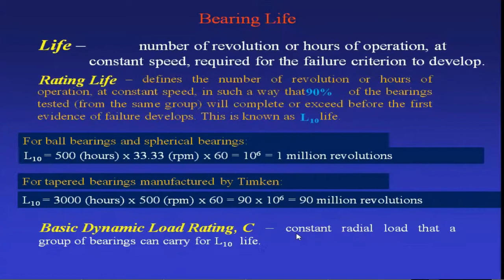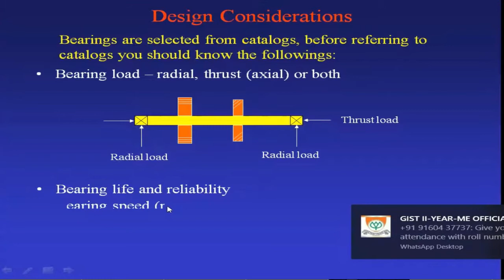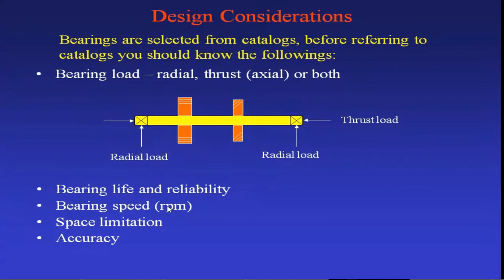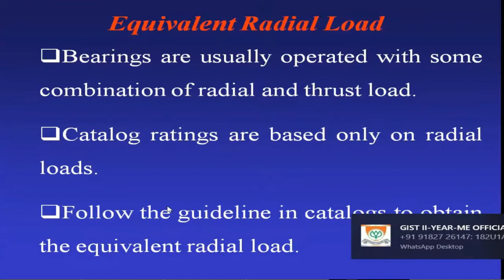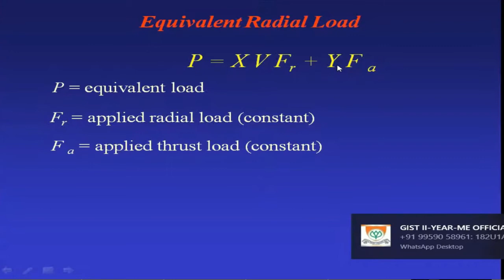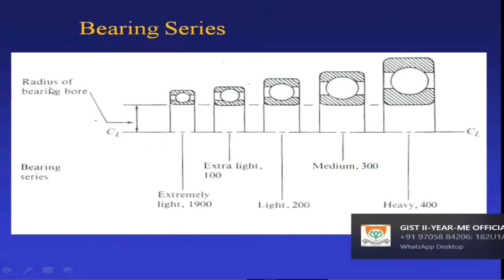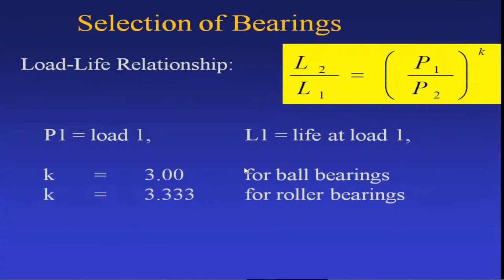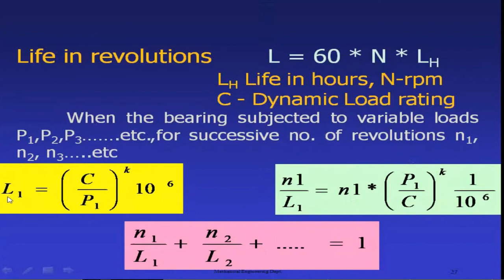DESIGN OF ROLLING CONTACT BEARINGS